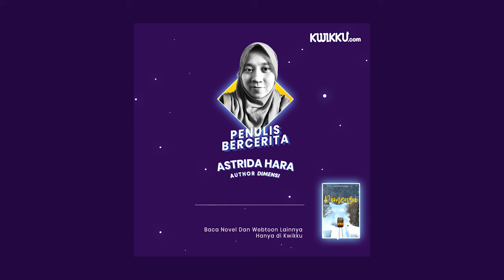Penulis Bercerita Bareng Astrida Hara Author Dimensi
Belum juga bahtera rumah tangga berlayar jauh, Galal suami Tavisha meninggal mendadak. Hal ini terlalu berat, hingga Tavisha menemukan kado-kado misterius yang ditinggalkan Galal sebelum kepergiannya. Ketiga kado itu memiliki tiga pertanyaan yang harus dipecahkan sebelum dibuka:

[1] Apa yang paling berharga dari kelahiran?
[2] Apa gunanya perban?
[3] Kenapa ada jurang dan pohon angker?

Tavisha yang kini menjadi single parent di usia muda mendapatkan kekuatan dari jawaban-jawaban kado-kado mantan suaminya. Walaupun menghadapi berbagai rintangan dan stigma sosial yang menghadang, Tavi tidak tahu apakah dia bisa bahagia lagi?
Pertemuannya dengan seorang dokter muda bernama Alvan, adalah misteri lain yang ia tidak tahu akan bagaimana akhirnya. Mengapa Tuhan memberikan kepedihan dalam hidup? Akankah Tavi menemukan kebahagiaannya lagi? Lalu, apa sesungguhnya kado terakhir Galal yang setelah bertahun-tahun pun tak bisa Tavi pecahkan pesannya?